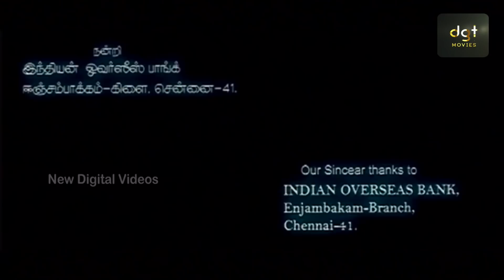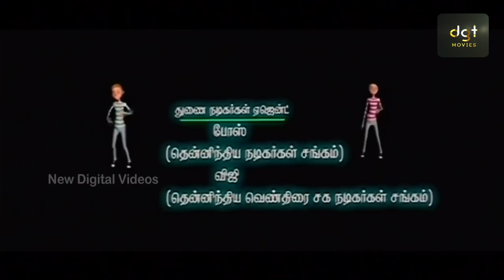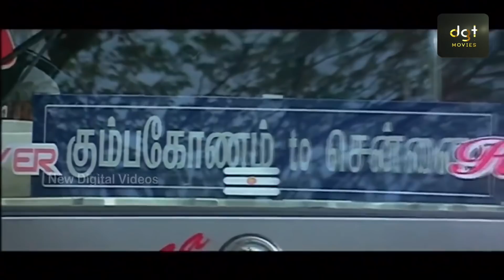தூங்குரப்பகுட விடமாட்டியா |Madhuvum Mythiliyum 1|S Bhuvan, Sriji|DGtMovies|tamilmovies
Madhu, a thug, falls in love with Maithili and tries to win her heart. However, she refuses to accept him owing to his violent ways.
Release date: 6 January 2012 (India)
Director: J. Jayanthi
Producer: Jayalakshmi Natarajan